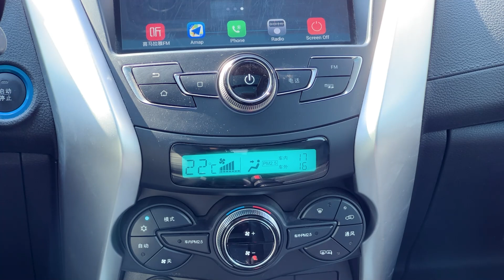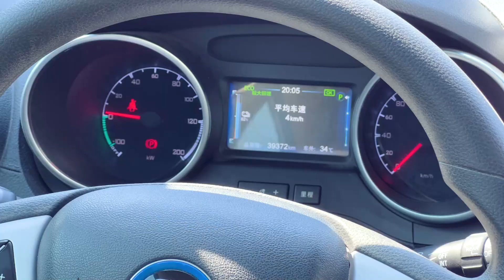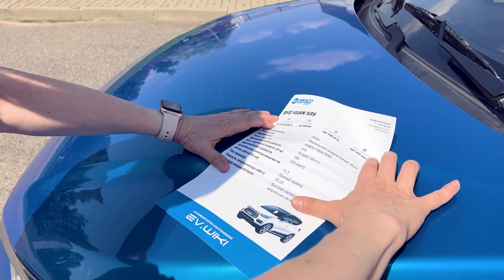Угроза Volkswagen! | BYD YUAN обзор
Всем привет! С вами Татьяна Елисеева - журналист, автоэксперт, телеведущая и мастер спорта международного класса по автоспорту.

Сегодня у нас на разборе шикарный автомобиль с пробегом. Встречайте - электромобиль китайского производства BYD YUAN.

Эта машинка напугала практически каждого приевшегося автопроизводителя начиная от Шкоды и заканчивая Volkswagen. И не удивительно, темпы наращивания производства и продаж - просто ошеломительные. 600 000 автомобилей было произведено в 2021-ом году, а в 2022 уже 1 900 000 было продано! Вот бы нам такие темпы, а?

Логично вы можете задать вопрос, а почему у нас сегодня на обзоре авто с пробегом? И мы вам ответим: машинка эта хоть и была произведена аж в 2018-ом году, до сих пор поражает своей отличной планкой как в плане дизайна, так и в своих технических показателях.

Шикарный удобнейший салон, панорамная крыша, автоматика и климат-контроль. Всё это даже сейчас для нас выглядит, как какой-то космос, и не каждая современная машинка может похвастаться подобным.

Хотя всё же стоит заметить, что подвесочка-то несколько подушаталась за 5 лет эксплуатации. Хотя в остальном автомобиль достойный. Особенно за свои деньги.

Цена вопроса - всего каких-то 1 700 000. Хотя в салоне говорят, что можно сторговаться. А там уже можно и на 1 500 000, и на все 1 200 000 выйти, если быть достаточно вежливым и умелым покупателем.

В общем, массовый автомобиль шикарный. А за подробностями в плане характеристик можете переходить на сайт нашего дорогого партнёра по ссылочке

Отдельная благодарность дилеру EV.WIKI за предоставленный автомобиль на обзор!
ООО "ЕВ "ВИКИ"
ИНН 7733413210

Лучшие электромобили с доставкой в Россию. Полный сервис и сопровождение клиентов.

Адрес в Москве:

Москва, Муниципальный Округ Южное Тушино, проезд Строительный, Д. 7А К. 11.

Адрес в Беларуси:

Автосалон "Мультимоторс"
Беларусь, г. Минск, Могилёвская 43А

И, конечно же, пишите своё мнение в комментариях!

Таймкоды:
00:00 - Пытаемся запарковаться
01:17 - Разогрев
02:14 - Дистанционное управление
03:19 - Ударные темпы
03:40 - Запас хода
04:37 - Дёшево
06:00 - Машины-кирпичи
07:12 - Дизайн
08:08 - Салон
10:34 - Задний ряд
12:11 - Поехали!
13:10 - Подвеска
13:57 - Режимы
15:06 - Мелочи
15:52 - Подзарядка
16:06 - Просто и удобно!
16:52 - Расход электричества
17:57 - Цена
19:13 - Пишите комментарии!